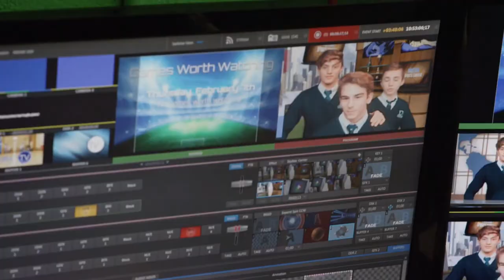Welcome To Donovan Catholic High School!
A video compilation of Donovan Catholic High School.  Donovan Catholic High School is the premier private school of choice in Ocean County.